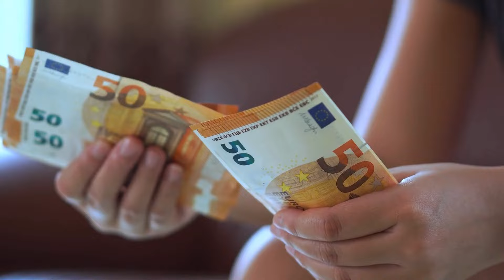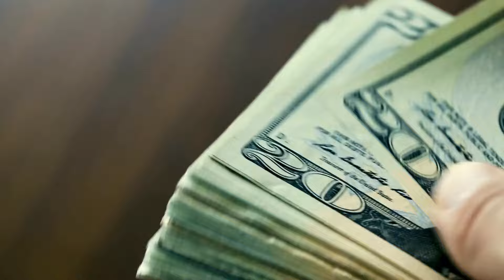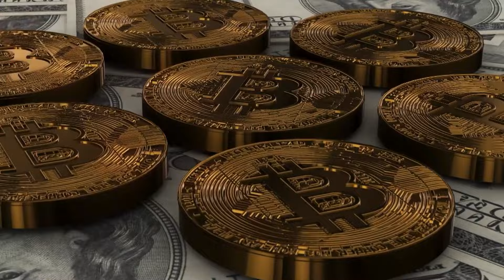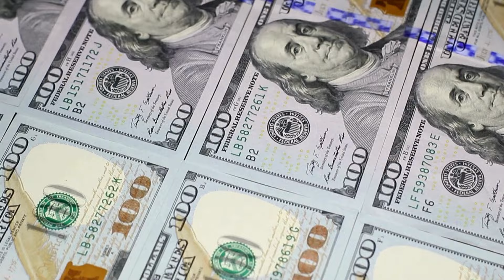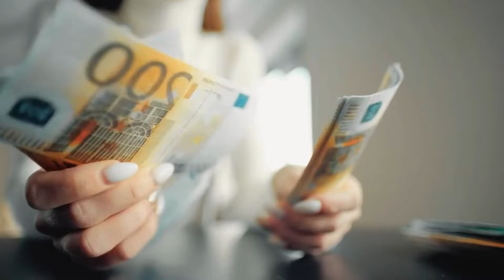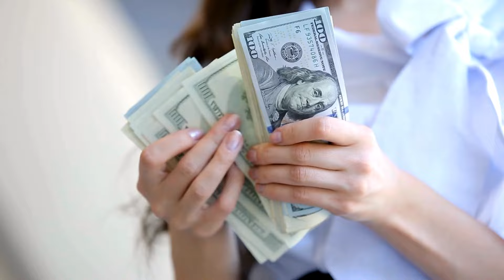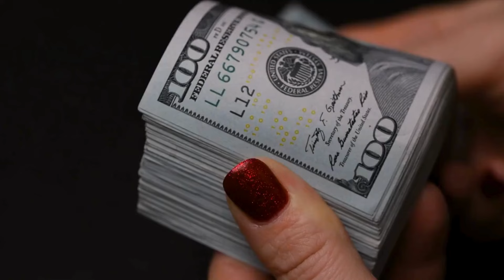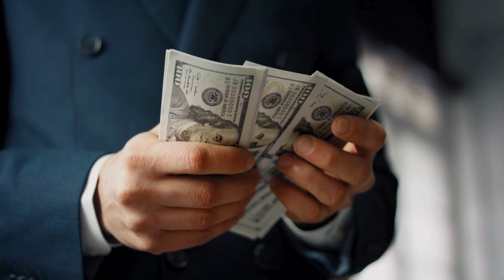El Gran Oráculo predijo que estos signos del Zodíaco recibirán 10 millones a partir del 15 de septie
El Gran Oráculo predijo que estos signos del Zodíaco recibirán 10 millones a partir del 15 de septiembre.
¡Saludos a todos los buscadores y soñadores de estrellas en nuestro canal! Hoy tenemos en nuestra agenda una increíble predicción del Gran Oráculo, que no dejará indiferente a ningún signo del zodíaco. Marquen sus calendarios: a partir del 15 de septiembre de este año, algunos de ustedes serán hasta diez millones de dólares más ricos. Sí, has oído bien: ¡diez millones! Hoy te contamos qué signo del zodíaco estará bajo esta favorable influencia estelar.

Continuaremos compartiendo con usted los pronósticos astrológicos más recientes y emocionantes que harán su vida más brillante e interesante.